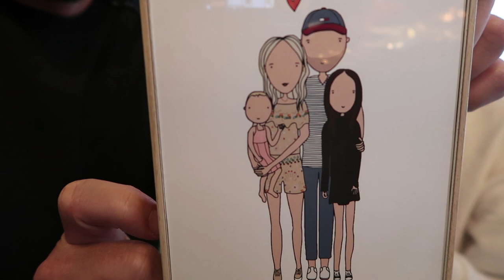ALLERLEUKSTE KADO OOIT! 🎁😱❤️ VLOG 162 ✨ QUEEN OF JETLAGS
Bestel de gouden choker ketting met ronde hangertjes voor €25 door een mailtje te sturen naar (Let op: dit is een pre-order, we nemen zsm contact met je op)

Hi guys! Na vlogsummer zijn we weer terug bij de weekvlogs. Vanaf vandaag ga ik weer op woensdag en zondag uploaden! In deze vlog gaan Sander, Bibi, Baby Olivia en ik van de boot af en terug naar Amsterdam voor een paar dagen voordat we naar Los Angeles vertrekken. Ik ga naar de kapper, film mijn make up routine voor jullie en unbox een extreme lading aan pakketten! Veel kijkplezier en tot zondag! X

Linkjes naar items (of lookalikes daarvan) in deze video:
Gouden choker ketting met ronde hangertjes: Bestel deze voor €25 door een mailtje te sturen naar (Let op: dit is een pre-order, we nemen zsm contact met je op)
Witte Tommy Hilfiger trui (SALE!)
Witte Tommy Hilfiger crop top (SALE!)
Lichtblauw Tommy Hilfiger x Gigi jurkje (SALE!)
Witte Tommy Hilfiger tuinbroek/dungaree (SALE!)